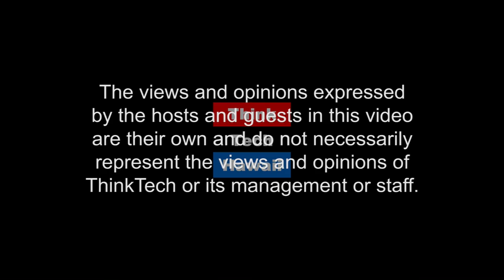Conversion of Commercial Vehicles to Fuel Cell, Part II with Dr. Abas Goodarzi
Dr. Abas Goodarzi is an internationally recognized expert in medium and heavy duty hydrogen fuel cells and fuel cell conversions. Dr. Goodarzi and Stan discuss some of the projects he’s done and where he would like to see his Hawaii based operations be in the next 10 years. Tune in for Part II of Conversion of Commercial Vehicles to Hydrogen Fuel Cells.